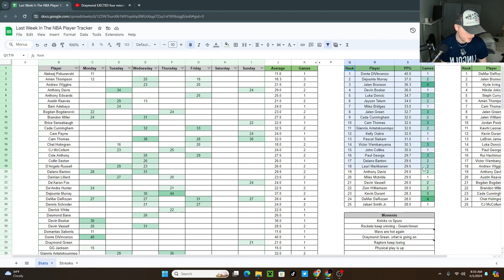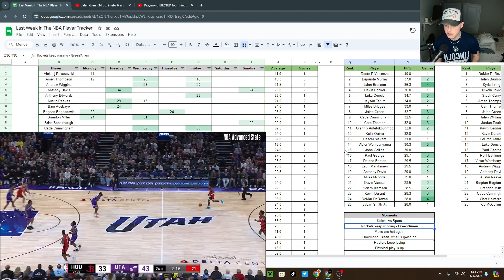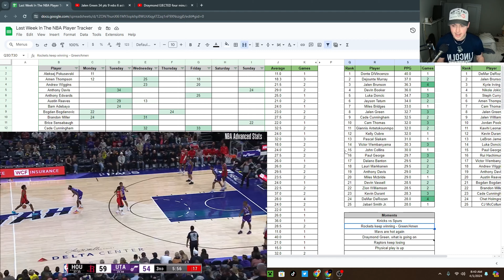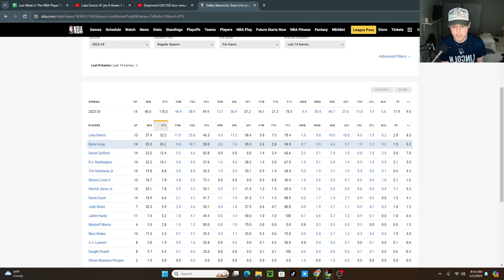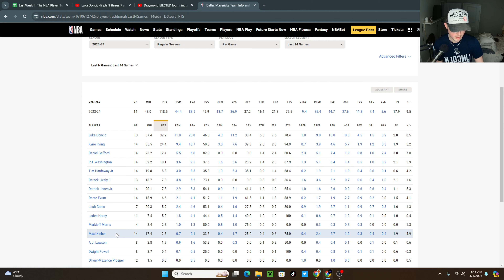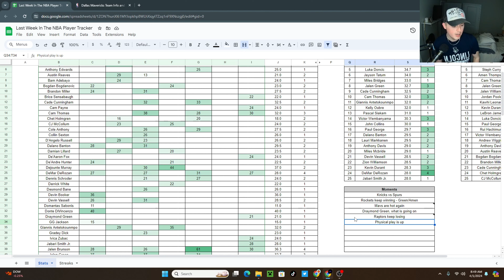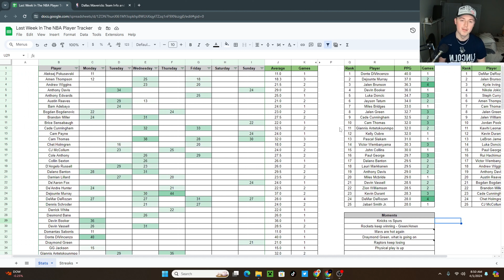Draymond Is HURTING Golden State - The Rockets and Mavericks Keep Winning! | Last Week In The NBA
I upload Tuesday / Thursday / Saturday or until the analytics tell me that isn’t efficient. Then I’ll change it. I can do what I want, it’s my channel...